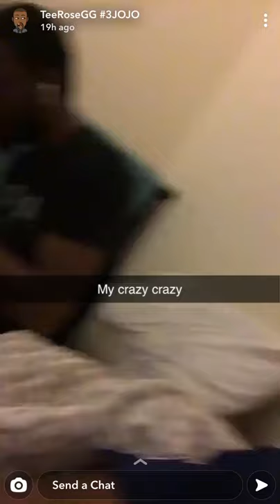TeeRose (Teewizz Murderer) Last Snaps before being shot dead in Telford